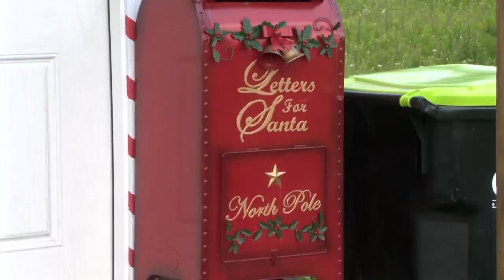Christmas in July in Carbon County